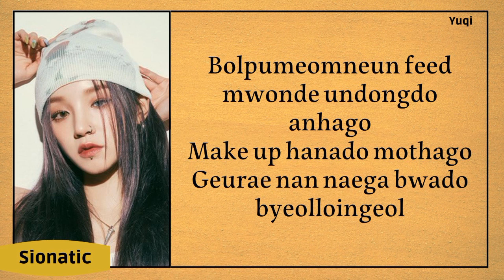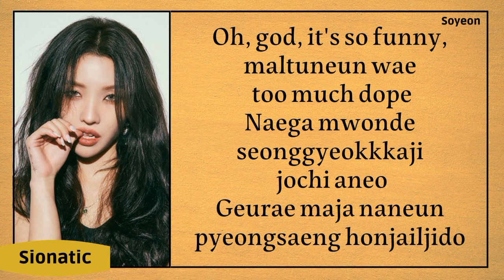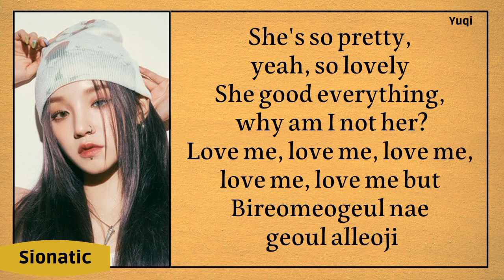(G)I-DLE - ALLERGY (lyrics)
•Artist : (G)I-DLE
•Song : ALLERGY
•Bias   : Soyeon & Minnie